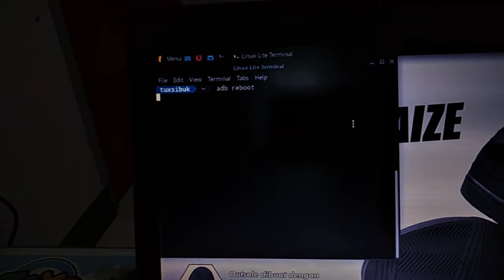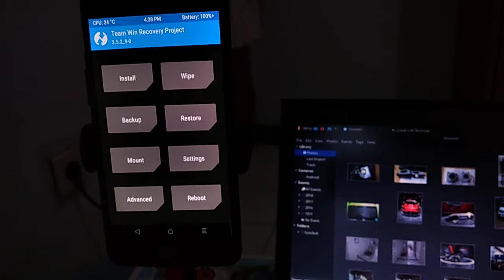OnePlus 3/3T dengan TWRP 3.5.2 dan Custom Boot Logo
Smartphone Android OnePlus 3/3T sangat mudah dioprek karena komunitasnya yang sangat aktif. OnePlus 3/3T ini cukup mudah untuk dipasang TWRP dan Custom Boot Logo dari Ubuntu Linux.